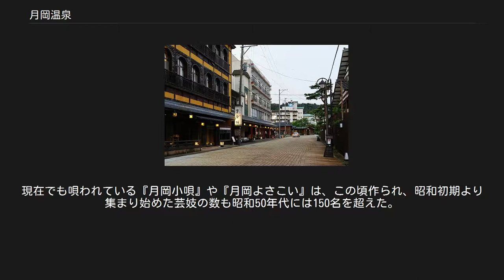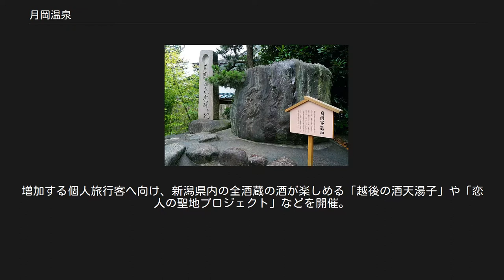月岡温泉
月岡温泉 月岡温泉の位置 月岡温泉（つきおかおんせん）は、新潟県新発田市にある温泉およびそれが所在する地名。
 温泉街 新潟県を代表する温泉地の一つ。
にっぽんの温泉100選では例年、比較的上位にランクインする旅館・ホテル（月岡温泉観光協会ホームページ掲載施設は13軒と商店街からなる温泉街がある。 旅行新聞新社主催の「プロが選ぶ日本のホテル・旅館100選」で毎年上位に選出される日本を代表する大旅館から、宿泊予約サイト「楽天トラベル」からアワードやマイスターに選ばれた旅館、観劇やプロレスなどを開催する旅館、昔ながらの湯治を楽しめる旅館まで、様々な楽しみ方が出来る温泉地。開湯は大正4年（1915年）。
開湯100年を控えた2014年から各種の催しが開催され、近年は観光協会を中心としたものから、各旅館や商店が行うものまで「町おこし」が盛んになっている。
 かつては「温泉以外は何もない」と言われ、バブル経済期に年120万人いた観光客数はバブル崩壊後に半減。
旅館も3分の2が廃業・閉鎖された。
その後、「歩きたくなる温泉街」を目指して再生に取り組み、上記の開湯100年に合わせて、温泉発祥地を観光協会が、飲泉もできる「源泉の杜」として整備。
また旅館の若手経営者らが設立した合同会社ミライズが空き家を活用して、既存店舗と競合しない体験型店舗を相次ぎオープンした（「新潟地酒 蔵」、干物や発酵食品などを扱う「新潟地物 旨（うまみ）」、せんべいを手焼きできる「新潟米菓 田（でん）」、ワインや雪室貯蔵したコーヒーを販売する「新潟飲物 香（かおり）」など）。
さらに商店街の空き地に和風庭園「月あかりの庭」を設け、商店街の外観をなるべく茶色にする景観改善に取り組んでおり、日帰り客も多い。
温泉街にはこのほか、カフェや駄菓子屋、足湯、昔ながらの饅頭屋や酒屋のほか、寿司屋、居酒屋など様々な店舗が軒を連ねる。
 また、芸妓が現役である数少ない温泉地である。
 美肌に対する効能があるとされる。
磐梯熱海温泉、いわき湯本温泉とともに「磐越三美人湯」に数えられる。
 硫黄成分濃度の高さで知られ、その含有量は万座温泉に次ぐ日本で2番目の含有量である。
硫黄泉としては珍しい弱アルカリ性であり、肌に優しい硫黄泉として多くの女性から親しまれてきた。
また、塩化物温泉らしく温熱効果が高く、湯冷めにくい温泉として健康増進にも効果が高いとされている。
 硫黄泉への入浴は、皮膚に効果的に働きかけ色白になる可能性も含み、入浴後、肌がつるつるになる事から「美人になれる温泉」と称されるようになる。
 入浴剤と間違われるほど美しいエメラルドグリーン色を呈しているが、季節や天気などの気象条件により乳白色などに色が変化する場合もある。
昔人は湯色を見て、翌日の天気を予想したと言われる。
 温泉街の周辺には地産地消と食育のテーマパーク「月岡わくわくファーム」、ガラス作り体験施設や刀剣伝承館などを有する公園「月岡カリオンパーク」といった集客施設が立地する。
また、共同浴場「元湯 美人の泉」も設けられている。
 「月岡温泉発祥ノ地」の石碑 大正4年（1915年）に開湯（一部の文献では大正6年とされている）。
 現在の「月岡温泉発祥ノ地」の石碑付近の石油掘削中の井戸から50度を超える湯が湧き出し、本間周三郎氏がそこに共同浴場を建てたのが月岡温泉の始まりと言われている。
共同浴場の隣に「青木館」が湯治宿を開業、続いて「浪花屋」をはじめとする湯治宿が数多く立ち並び、併せて「新喜久屋」などの自炊の為の商店も現れた（「旧湯」と称する）。
 大正末～昭和初期に新しく温泉を掘り当て、現在の足湯付近に二階建ての共同浴場を中心とする新湯温泉団地が整備される（「新湯」と称する）。
従来の旧湯と併せて湯治場としての月岡温泉が出来上がる。
その後、近代的温泉地としての発展に向け豊富な湯量を求め掘削を進め、昭和32年、それまで1つだった内湯旅館を、25の旅館を内湯完備とした。
昭和61年には全旅館が内湯完備となる。
 昭和34年、現在のホテル華鳳付近に「月岡ヘルスセンター」と県内初の動物園「行楽苑」がオープン。
その後「月岡ランド（大動植物園）と月岡ヘルスセンター」と改称した。
園内のグリーンステージでは、多くの著名な歌手が歌い、山口百恵やドリフターズなども出演し活況を呈し、新潟県内外から来る多くの家族連れで賑わうようになる。
現在でも唄われている『月岡小唄』や『月岡よさこい』は、この頃作られ、昭和初期より集まり始めた芸妓の数も昭和50年代には150名を...